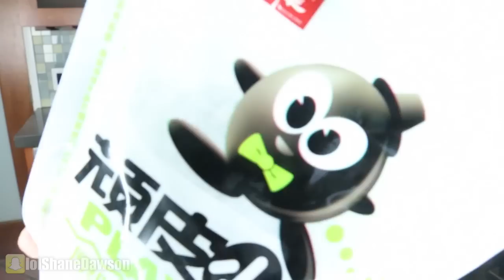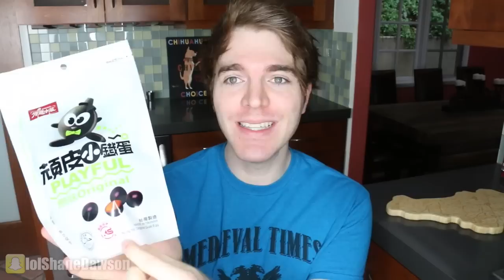TASTING WEIRD ASIAN SNACKS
CLICK HERE for my NEW PODCAST with MICHELLE VISAGE!

RENT or BUY *NOT COOL* on ITUNES HERE!

RENT or BUY *NOT COOL* on AMAZON HERE!

RENT or BUY *NOT COOL* on GOOGLE PLAY HERE!

FOLLOW MY MOVIES TUMBLR!

VINE - @shanedawson

I have 3 channels! Check em out! :)

Send letters to:
3727 W. Magnolia Blvd #712

*Film & Television Agent:
United Talent Agency